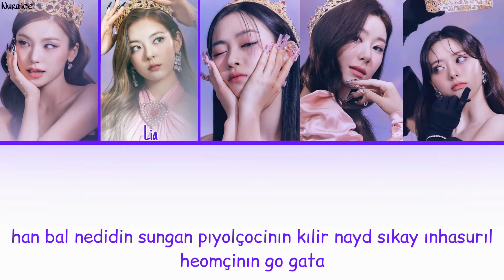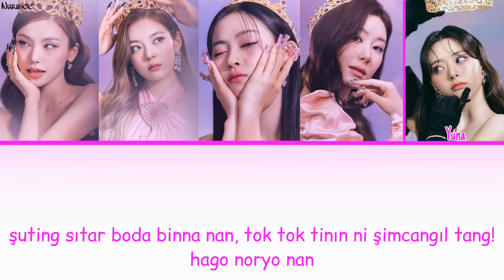ITZY - FREE FALL [Kolay Okunuş - Easy Lyrics]